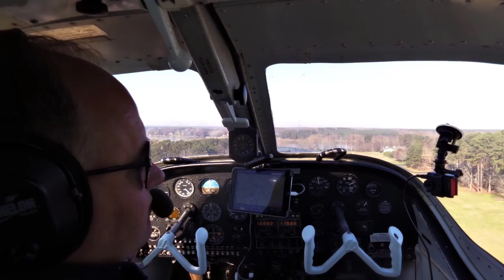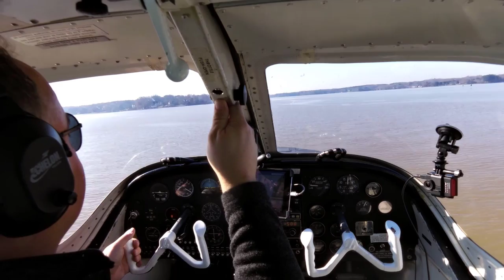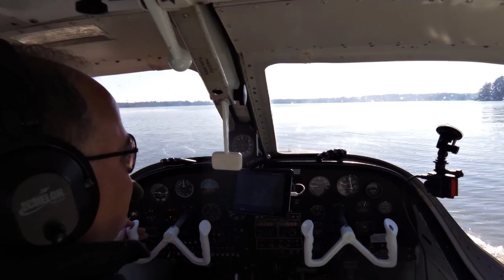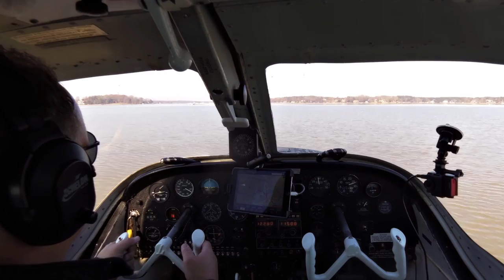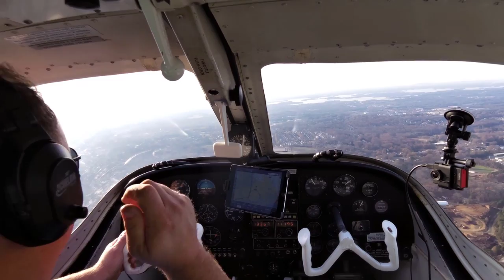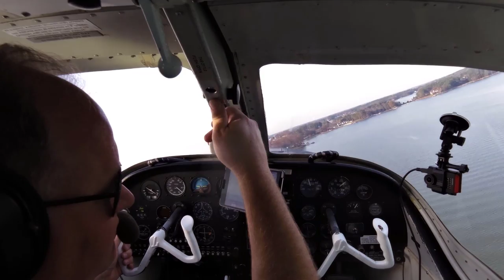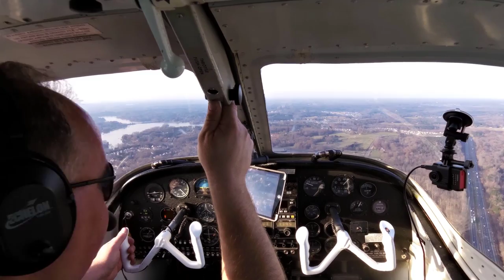One *SCARY* Landing - Catching a boat wake in my Lake Buccaneer Seaplane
Join me on a scenic flight in N2793P a Lake Buccaneer seaplane around Lake Norman and Concord North Carolina.  Along the way I make several water landings and meet up with a Grumman G-44 Widgeon.  I pretend to be a speedboat as I step taxi around Lake Norman in this amphibian.  Get a first hand look at sea plane landing and taking off with a view from the cockpit. I witness a student pilot make his first solo flight, and catch a boat wake that vaults me into the air before I'm at flying speed.  That makes for a very scary landing.  Follow along as I talk about a few tips and tricks for making safe water landings in this amphibian seaplane. Whether you're an aviation enthusiast, thinking about getting a seaplane rating, or maybe even buying an amphibious or straight float plane, I hope you enjoy this video.  If nothing else, this video explains why I love general aviation amphibian flying boats!  Safe Skies & Calm Seas!